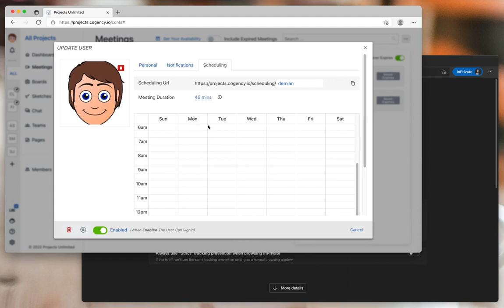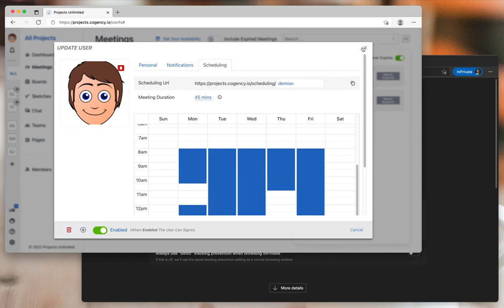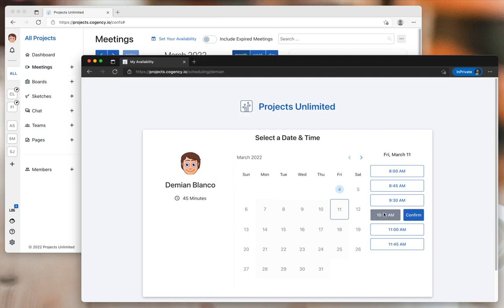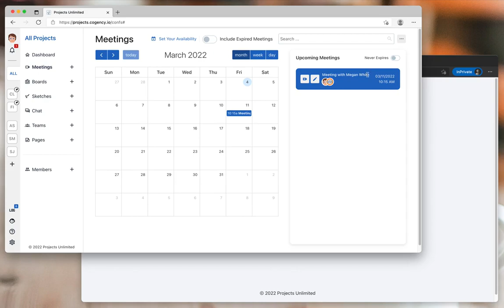Set your Availability and start accepting appointments!